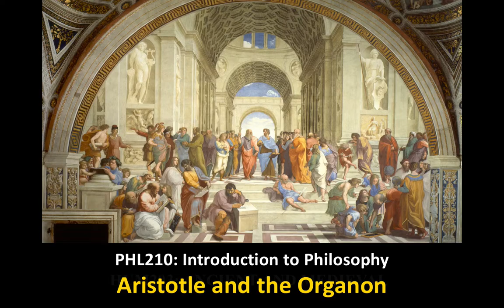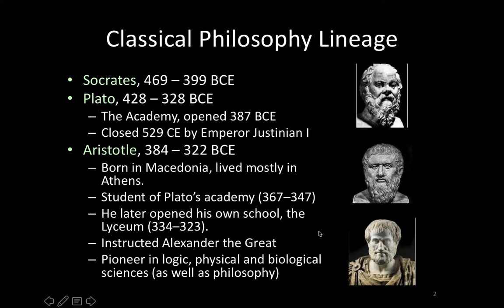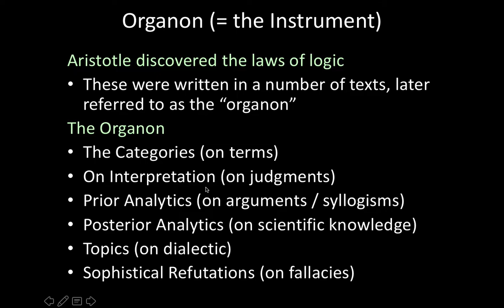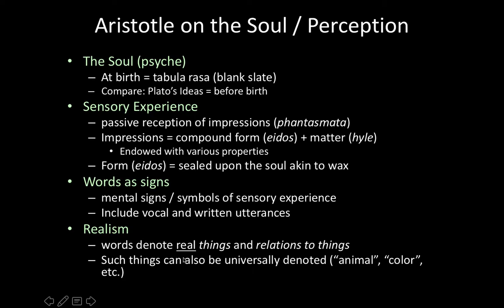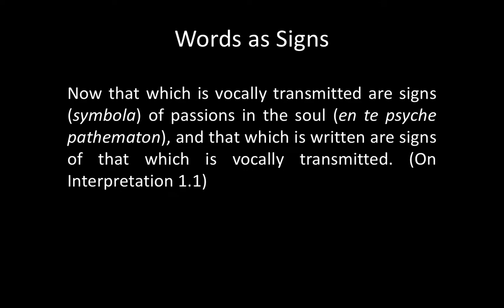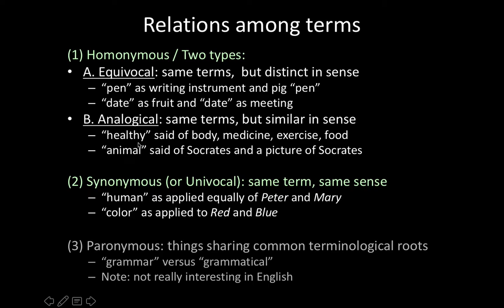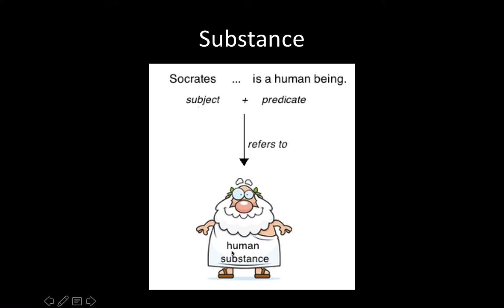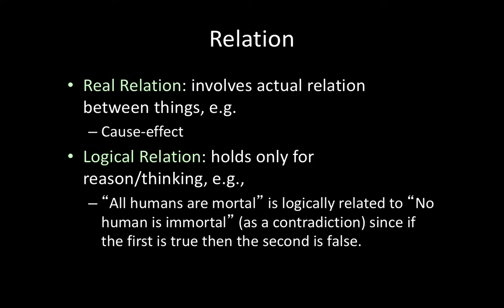Lecture on Aristotle's Categories & On Interpretation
Dr. Jason Costanzo